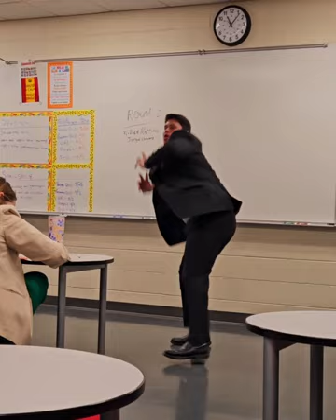William Martinez- "Finding Ryan" by Dave Cameron - 2024 State Speech Round 2